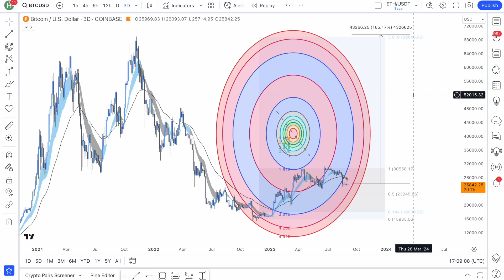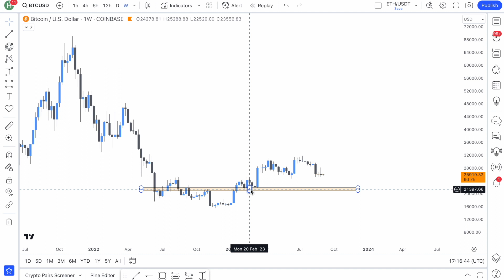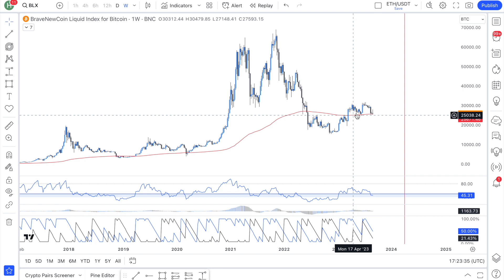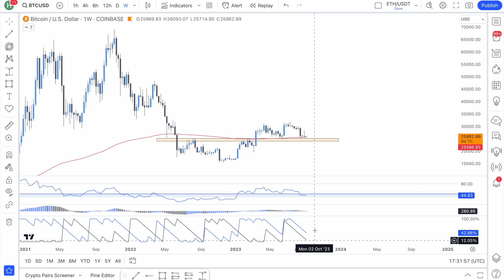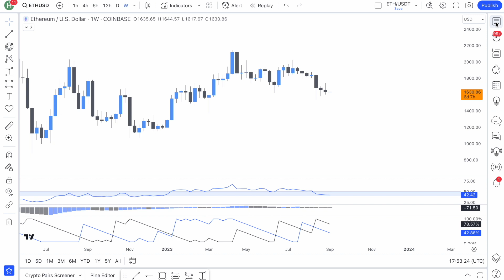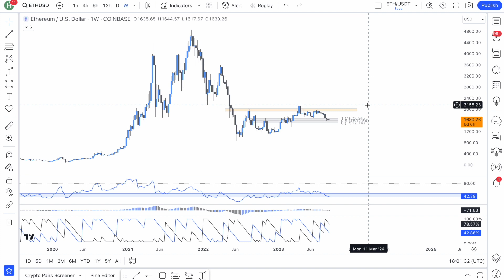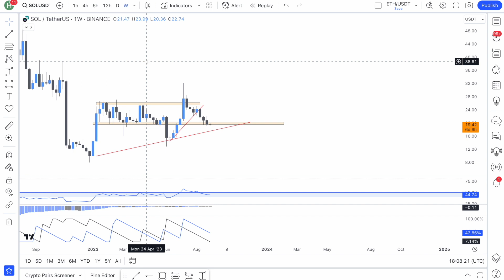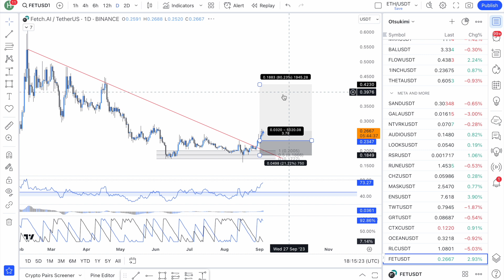2023-24 Expectations and DeFi, NFTs, AI, and EVM Chain Survivability - Observations With Otsu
00:00 to 06:12 Intro and Explaino
06:12 to 20:13 2023 Price Considerations
20:13 to 42:00 Bitcoin TA, Price Points, and 2024 Having
42:00 to 55:55 ETH and DeFi/NFTs
55:55 to 1:05:50 SOL, OP, ARB, FET and L1s, EVMs, and AI Coins